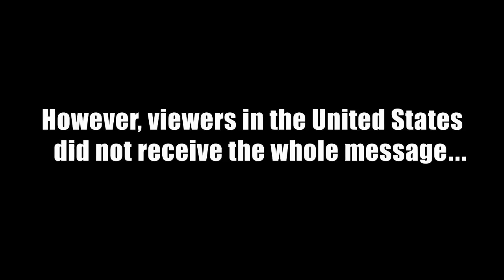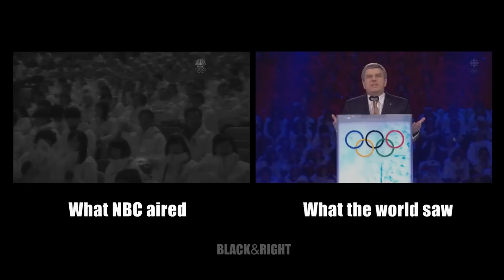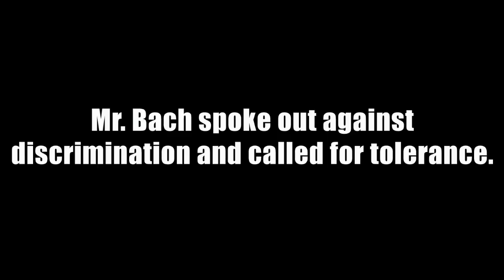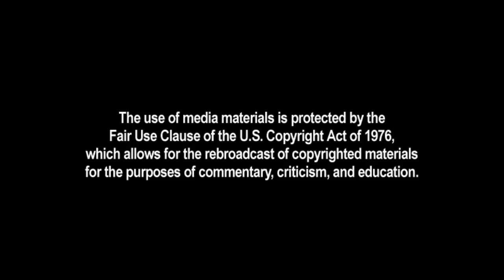Bias-by-Omission of the Day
NBC Olympic coverage version